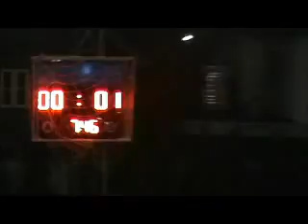SEVENSOC LEAGUE (W3) Tang Dang vs เก็ดดาว (9/4/12) 1/2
(W3) Tang Dang vs เก็ดดาว (9/4/12) 1/2